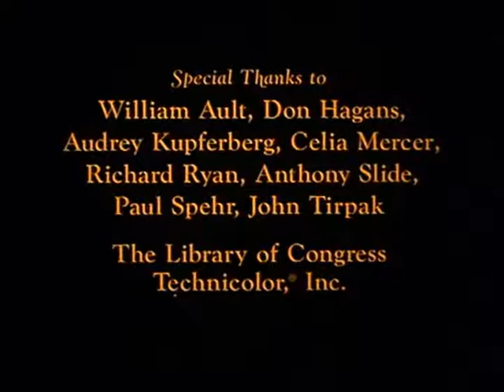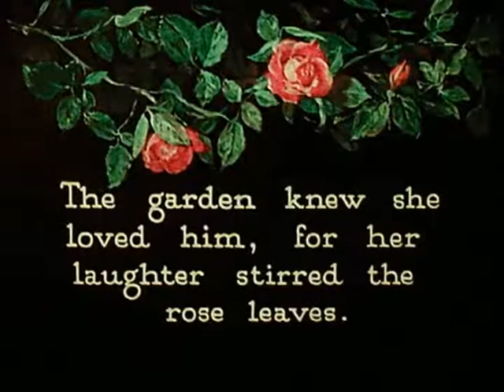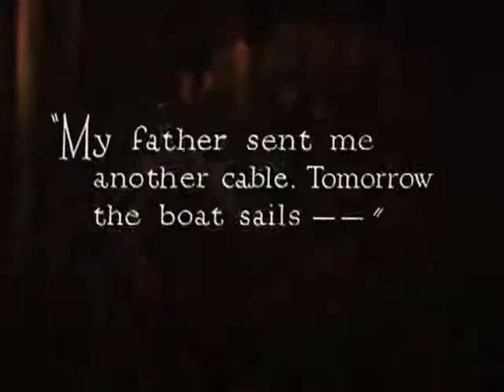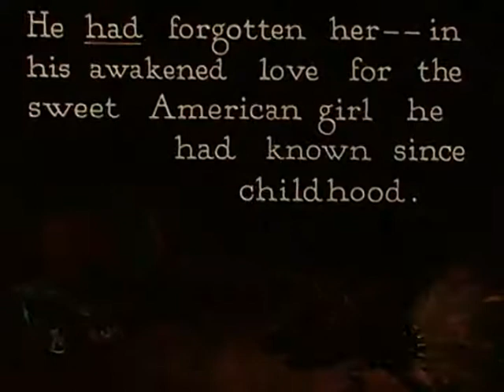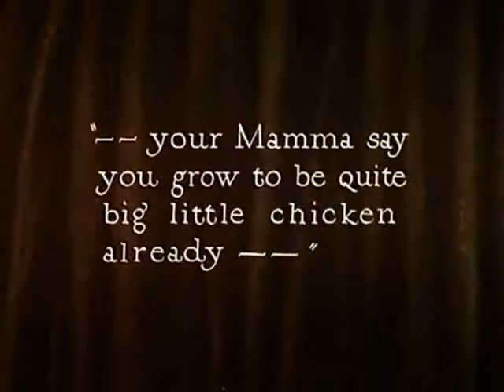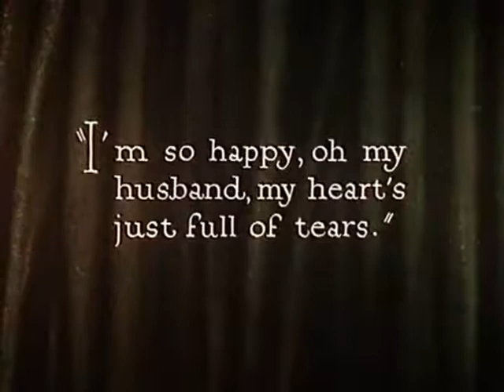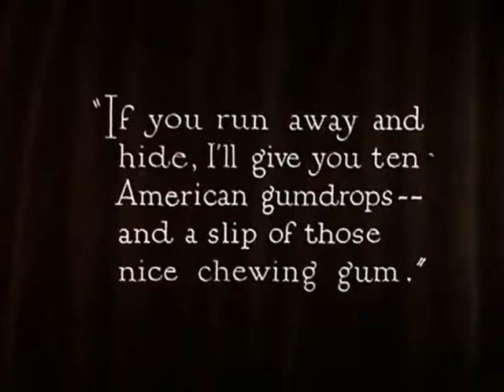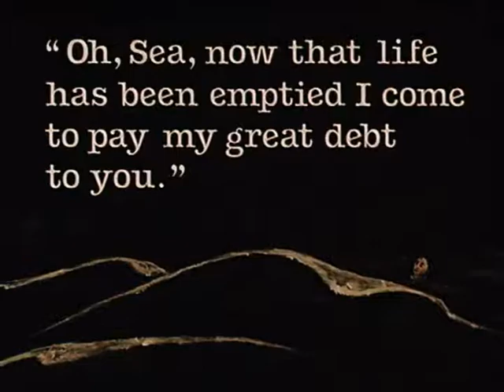The Toll Of The Sea 1922